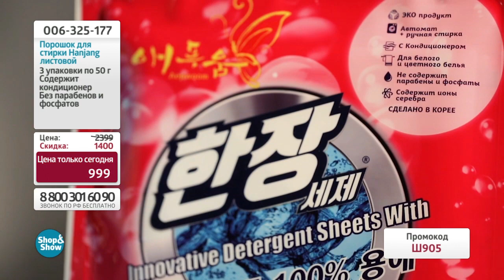Порошок для стирки Hanjang листовой (3 упаковки). Shop & Show (Уборка)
[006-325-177] Порошок для стирки Hanjang листовой (3 упаковки) (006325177)